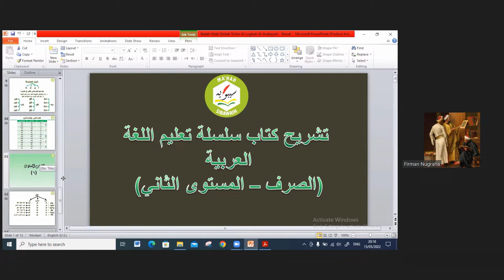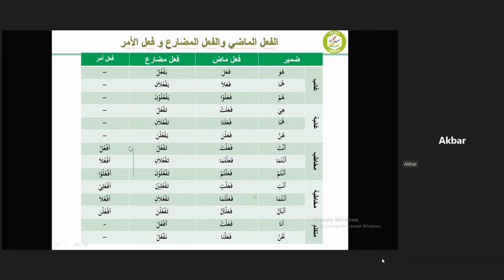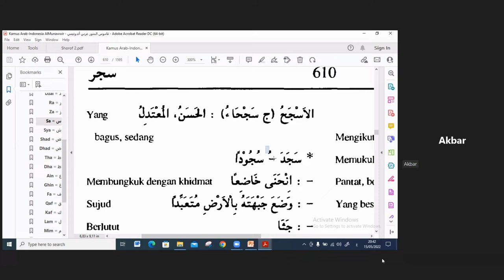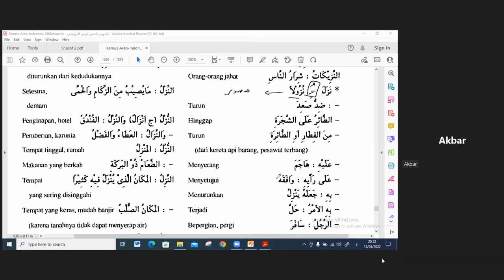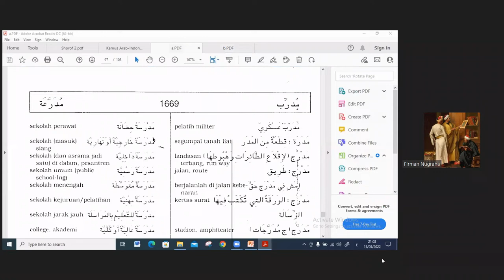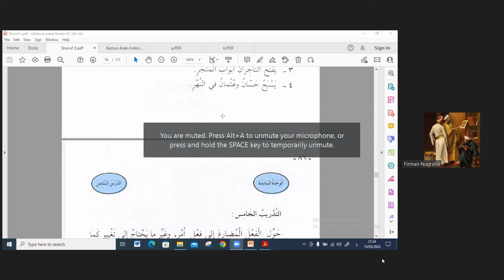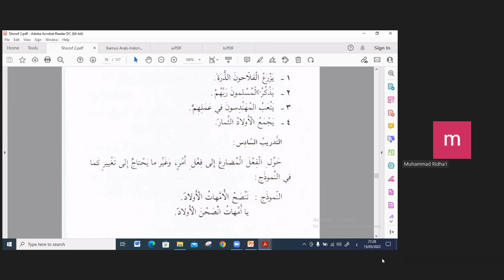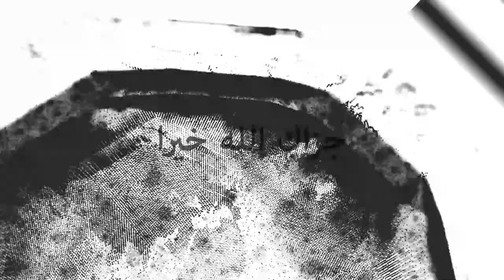Silsilah Ta’lim - Sharaf Mustawa 2 EP12 | Lanjutan Fi'il Amr & Cara Membaca Kamus Al-Munawir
Download Kitab Silsilah Ta’lim Lughah Al-Arabiyah Mustawa 2 - Sharaf

Kitab Silsilah Ta’lim Lughah Al-Arabiyah

Halaqoh 12
Bab. 06 (Pelajaran Ke-6)
Halaman 84-86

Lanjutan Fi'il Amr & Cara Membaca Kamus Al-Munawir dan Al-Asri